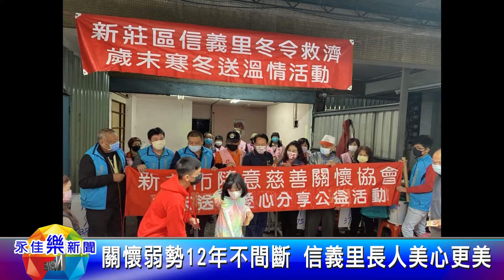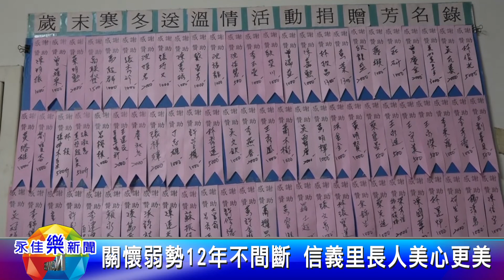1110304永佳樂新聞 關懷弱勢12年不間斷 信義里長人美心更美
人美心更美來形容，新莊信義里長吳秋桂最為貼切，因為在當選里長後，開始展開關懷弱勢行動，持續至今已邁入第12個年頭，里長藉此感謝善心人士及民間慈善團體，在里辦公處每次舉辦各項關懷活動時，大家都會主動捐贈善款或物資，齊心關懷弱勢。